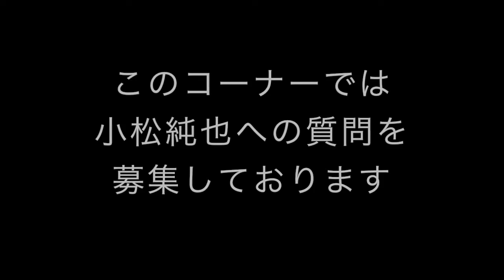小松純也への質問コーナー！Q １６占いを信じますか？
今日のテーマは占い。

showroom始めました。
路上ライブしてる時は大体やってます！！

新曲！温度差！
8月30日から様々な配信サイトで配信開始！！

1st シングルこもれび好評発売中！！
小松純也オフィシャルホームページ

活動場所
川越西口
宇都宮東口
蓮田東口
久喜西口
小山中央改札出てすぐ
盛岡大通り
仙台アーケード街
郡山
白河
博多中洲
博多警固公園
八戸
札幌狸小路
札幌すすきの
新潟古町モール
高田馬場さかえ通り付近

〒１７１−００３３
株式会社セールスニーズ
小松純也事業部